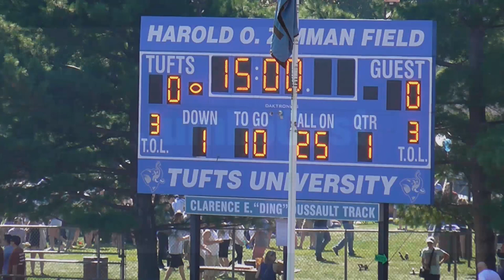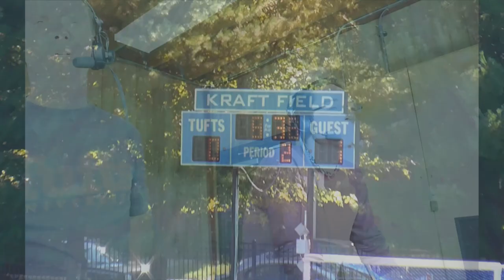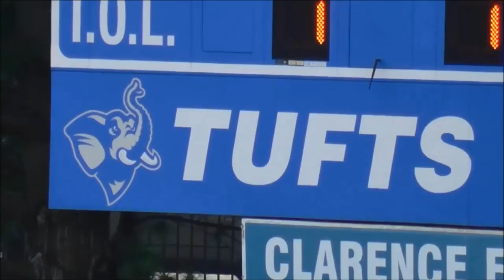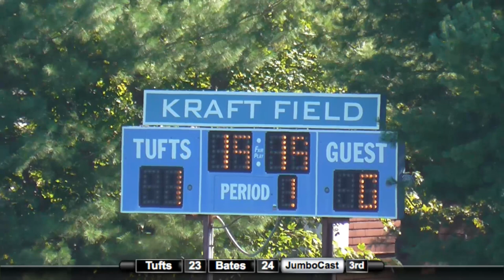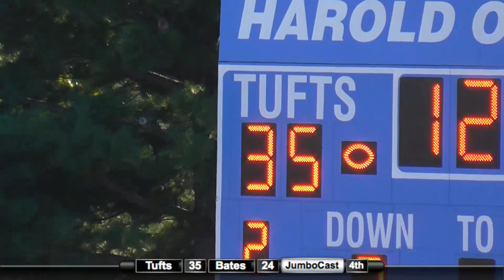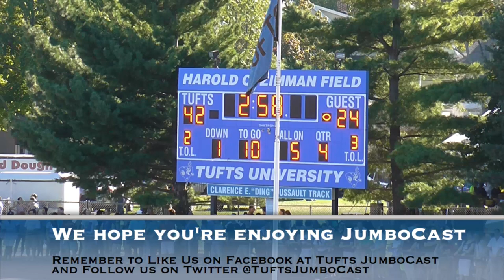Fall 2014 - Football - Tufts Jumbos vs. Bates Bobcats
9/27/14 - Football - Tufts Jumbos vs. Bates Bobcats
Director: Jake Hellman
Play-by-Play: Matt Masi-Phelps
Color: Ravi Chinsky
Camera: Bernie Birnbaum
Training: Elliot Cobb